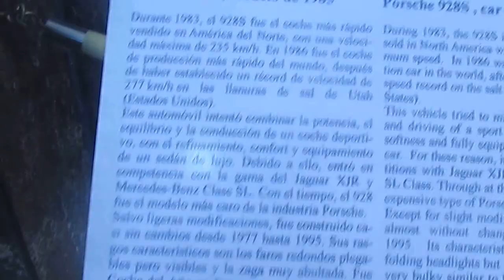Porsche 928S 1985 gris en Chile(Museo del Automóvil Viña Santa Cruz)